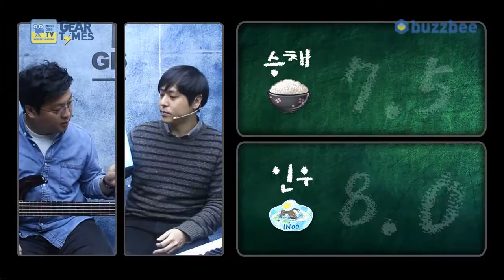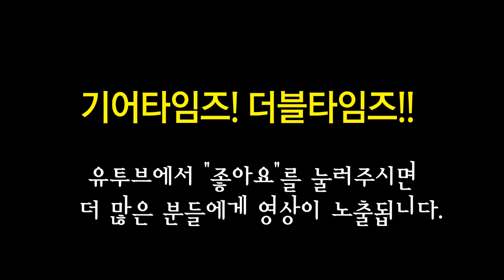아이바네즈 Ibanez 5현베이스 SR375E